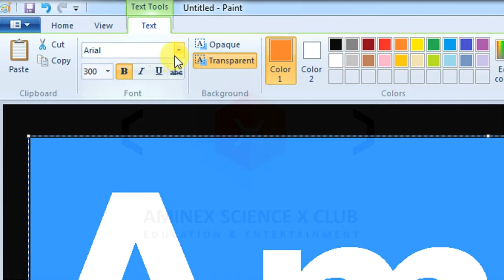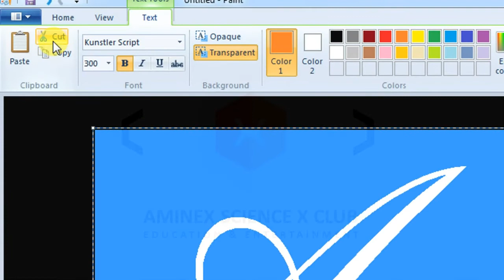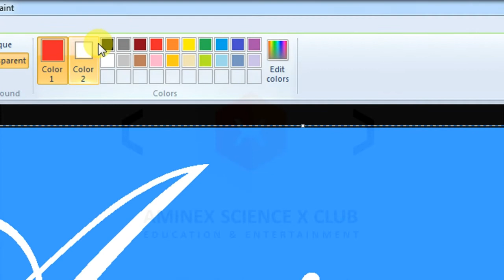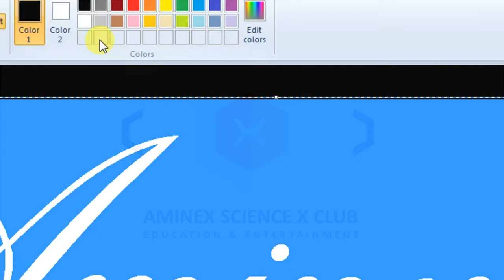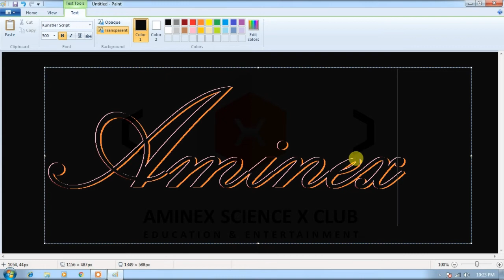MS PAINT TUTORIAL SERIES 11 - AWESOME 3D FONT | AMINEX SCIENCE X CLUB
Have You Ever Made 3D Font In MS-PAINT

Surprise ..!!

Aminex Science X Club Is Working For Education And Entertainment

Welcome Again In AMINEX SCIENCE X CLUB
You Are Watching MS PAINT TUTORIAL 11 AWESOME 3D Font

Please Share Your Thoughts With Us

And Share With Others

For More

[News Reviews & Analysis]
[Web Tutorial Series]